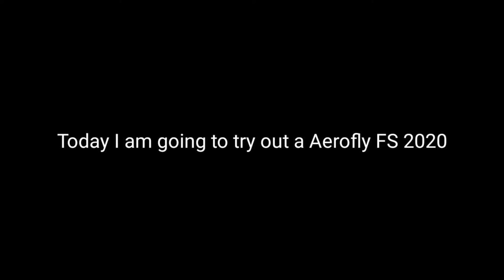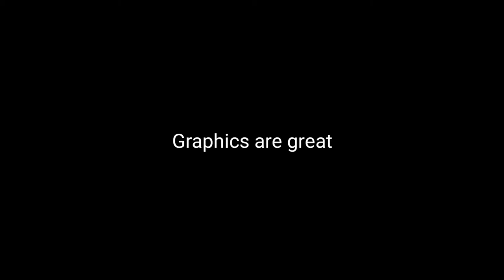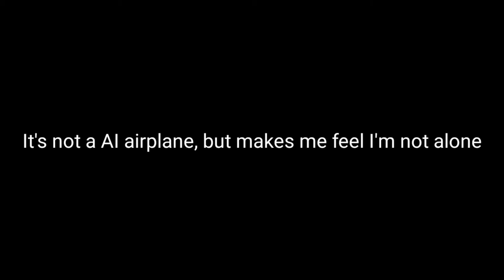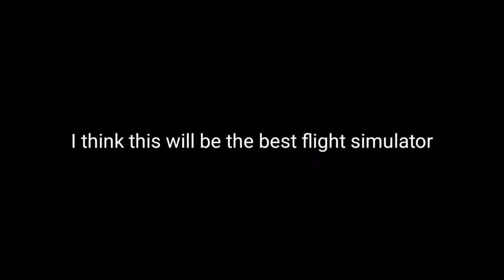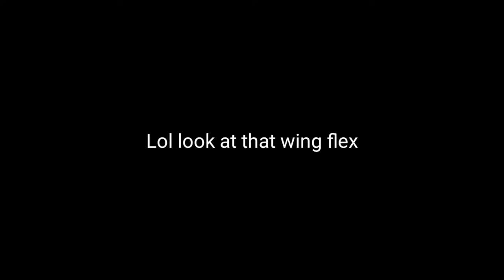Aerofly FS2020 - The Epic Mobile Flight Simulator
Today's Epic Video: Aerofly FS2020 - The Epic Mobile Flight Simulator

Swiss001 Flight Sim Setup:
*Yoke & Throttle
*Rudder Panels

(My store blew up XD)

PC:
15" MacBookPro Touchbar (highest specs)
Processor: 3,1 GHz Intel Core i7
Ram: 16 GB 2133 MHz LPDDR3
GPU: Intel HD Graphics 630 1536 MB + Radeon Pro 560
SSD: 1tb

©Korea001 2019